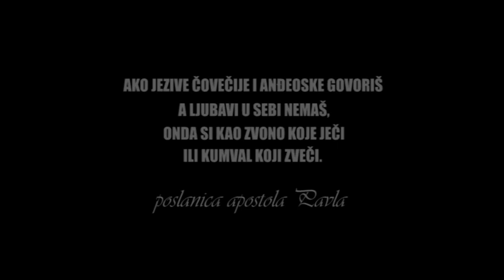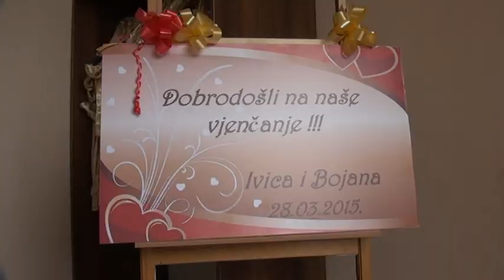Bojana & Ivica Trailer